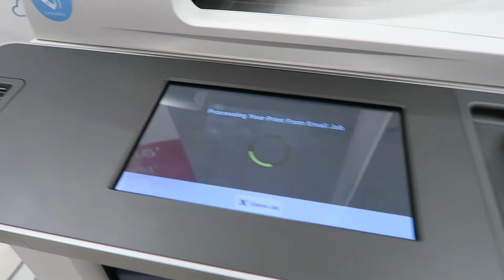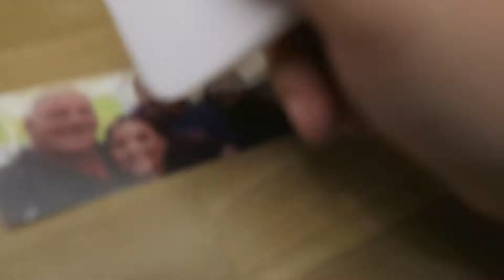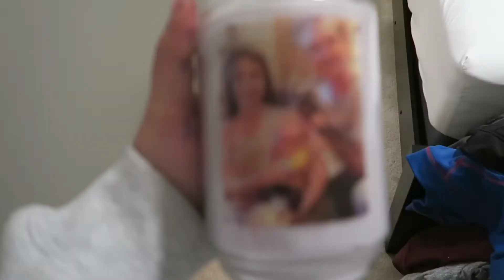Vlogmas 2020 Day 20: Brunch at IHOP & Getting Piercings at Claire's!!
We started the day by having some brunch at IHOP and then we printed some stuff out at Office Depot. Then Jade and Alondra were spontaneous and got second piercings at Claire's! After that we went home to work on some DIY Christmas presents!